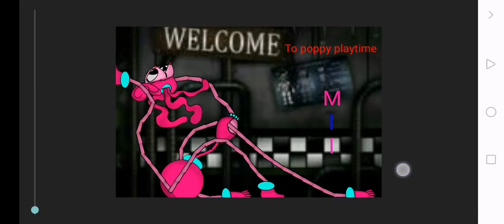my cartoon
Mommy by:ythanne dc2